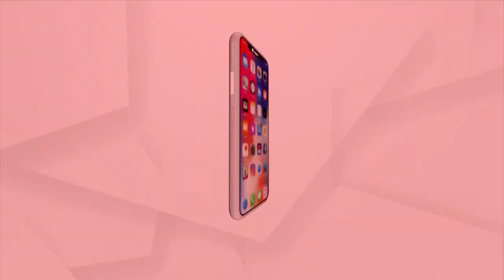ମୁଖ୍ୟମନ୍ତ୍ରୀଙ୍କ ରାଉରକେଲା ଗସ୍ତକୁ ବିଜେପିର ଜୋରଦାର ବିରୋଧ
Naveen Patnaik